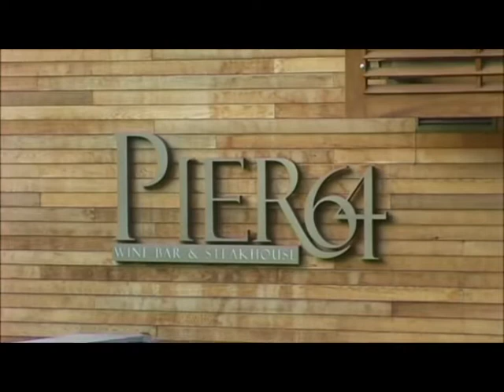Cardiff Confidential Presents: Pier 64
Cardiff Confidential welcomes you to Pier 64!

Join Tim as he treats you to the delights this place has to offer. Please tell us what you think and tell us where to go next!

Watch out for the Penarth Lambo's and boats!